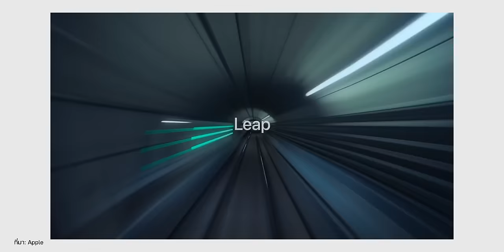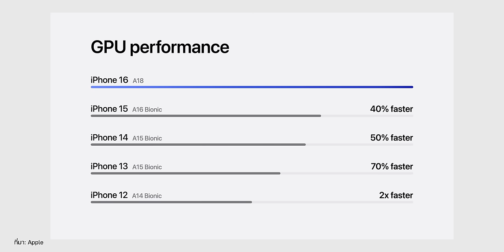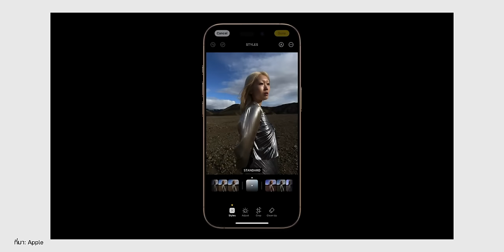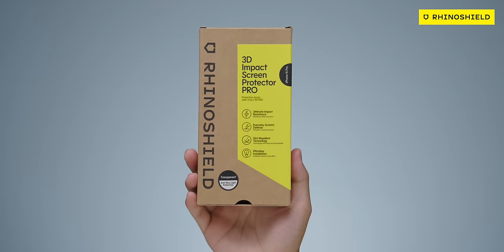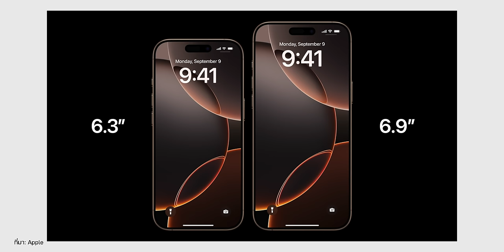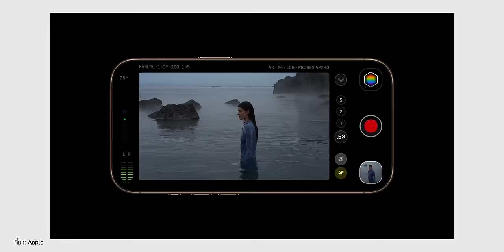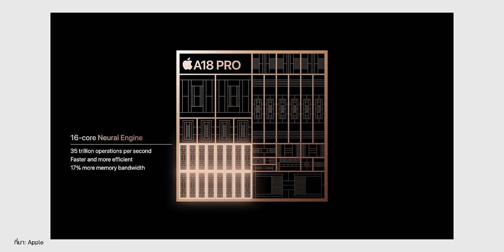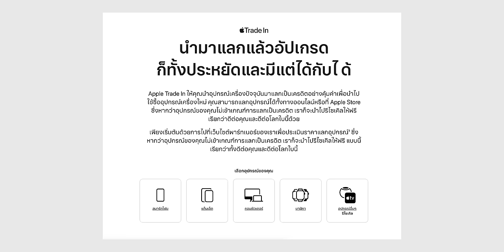สรุปเปิดตัว iPhone 16, iPhone 16 Pro สีสวย ชิปแรง กล้องดี มีปุ่มใหม่! ชมสรุปที่นี่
เปิดตัวแล้ว! iPhone 16, iPhone 16 Plus, iPhone 16 Pro, iPhone 16 Pro Max ที่รอบนี้เน้นสีสันสวยงาม, ชิป A18 Series ทรงพลัง พร้อมอัปเกรดกล้องหลังให้น่าใช้ และปุ่มใหม่อย่าง Camera Control ด้วย

iPhone 16, iPhone 16 Pro น่าสนใจขนาดไหน ชมสรุปได้เลย

00:00 - Intro
00:35 - iPhone 16
08:19 - iPhone 16 Pro
16:06 - สรุป

📌 โปรโมชันพิเศษจาก RHINOSHIELD

ช้อปฟิล์มกันรอย ลดสูงสุด 40% เมื่อซื้อคู่กับเคสโทรศัพท์รุ่นก็ได้
หรือช้อปสินค้าใดก็ได้ในเว็บ RHINOSHIELD รับส่วนลดทันที 10% เพียงกรอกโค้ด : imod24

โค้ดใช้ได้วันนี้ - 10 ต.ค. 67

สรุปราคา iPhone 16 ทุกรุ่น